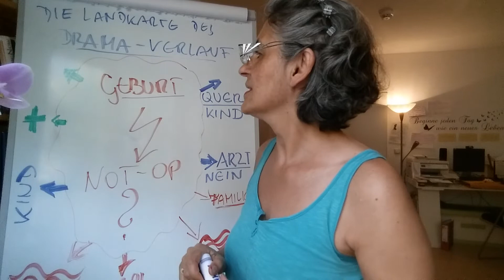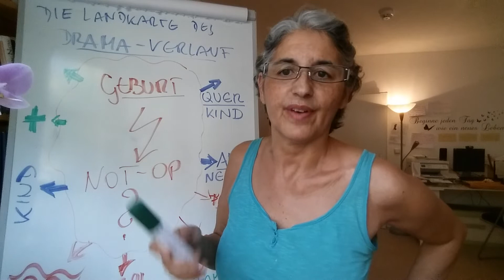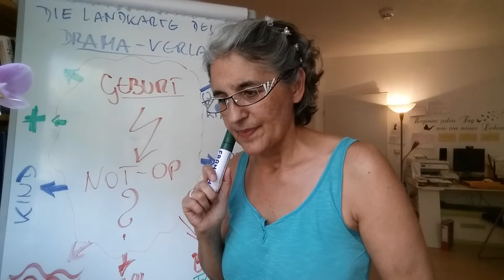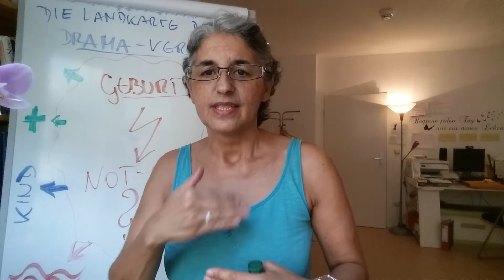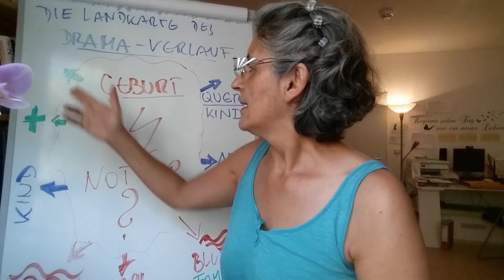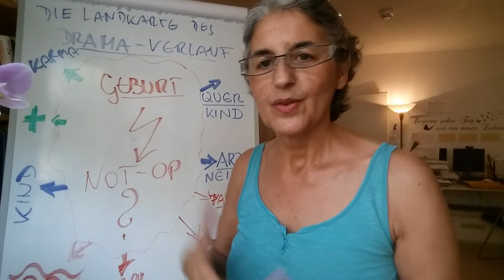DAS SPIEL DES LEBENS 12 - Die Landkarte des Drama-Verlauf (Geburt)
Zu guter letzt kommt tatsächlich noch ein energetischer Einfluss ins Spiel. gut zu wissen, was alles sein kann. Weißt du darüber noch nichts, dann kannst du auch die Situation schlecht händeln. Sich weiterentwickeln im Bewusst-Sein heißt also auch in jedem Fall mehr Möglichkeiten für Veränderung zu haben!